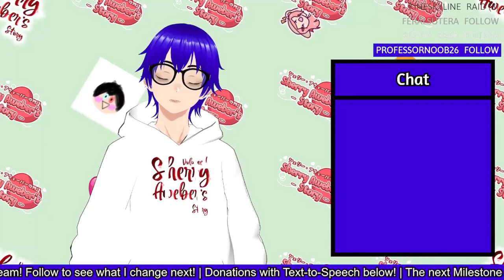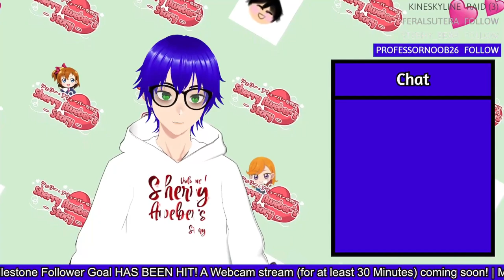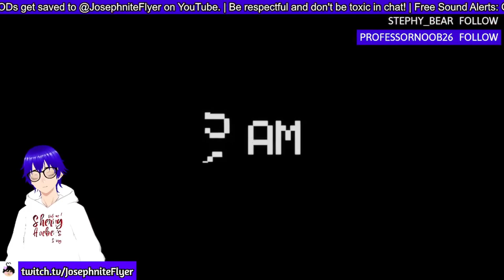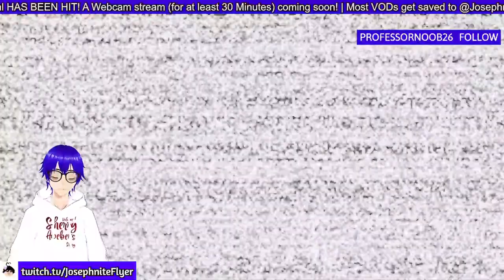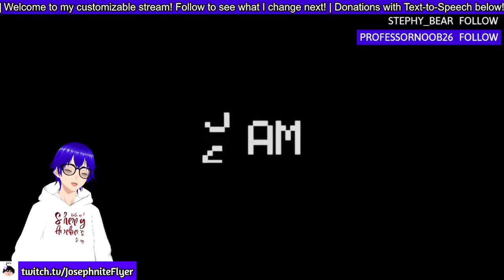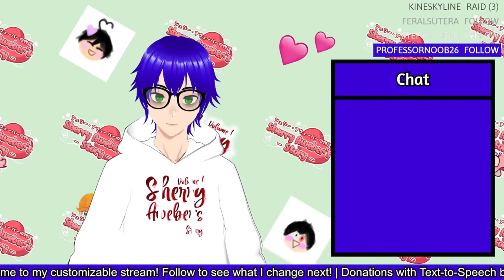Five Nights at Freddy's: Help Wanted (Curse of Dreadbear DLC) | Nijisanji Audition Full Footage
And yes, I give myself permission to upload this footage lol

✱ Featured: FNAF: Help Wanted (Curse of Dreadbear DLC)